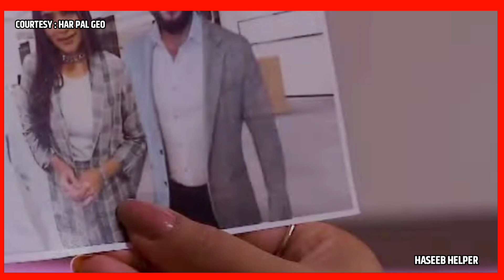Bojh Episode 71 Promo | Amal ky father Ka katal Aya Amal ky samna ? | Bojh Episode 71 & 72 Teaser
Bojh Episode 71 Promo | Amal ky father Ka katal Aya Amal ky samna ? | Teaser | Bojh Episode 71 & 72 Teaser

Credit :-
NOTE :